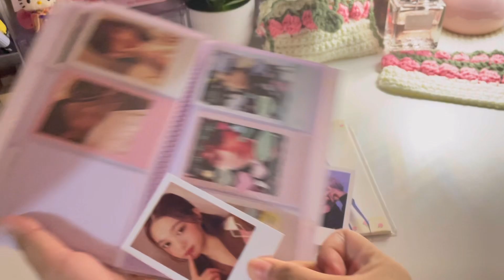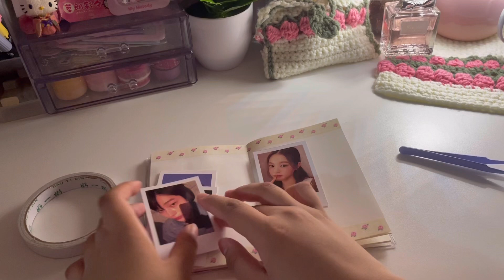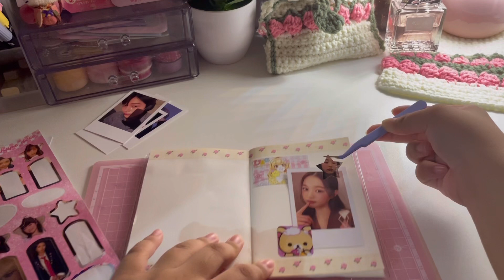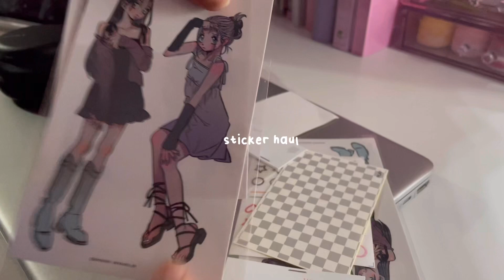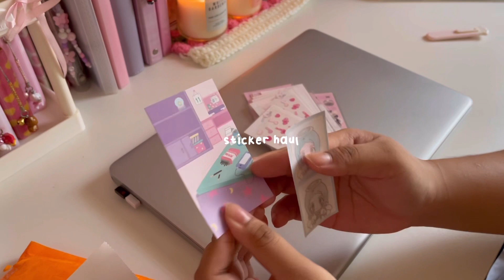asmr deco with me 👚🌷 | stickers, journal deco, sticker haul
open me ⠀
⠀⠀ ⠀⠀ ⠀⠀ ⠀⠀ ⠀⠀ ⠀⠀ ⠀⠀ `· . ꔫ
Hellooo everyone ⸜(｡˃ ᵕ ˂ )⸝  ♡ I miss posting and this has been on my gallery for a long time I forgot to post it (╥﹏╥)  I'm using filming as an excuse to deco lol, I'm super super busy lately with school that i can't even deco for a minute (╥﹏╥) I hope you guys enjoy this video ⸜(｡˃ ᵕ ˂ )⸝ ily all stay safe.

xoxo,
darl

˚ʚ♡ɞ˚
where i buy my stickers :